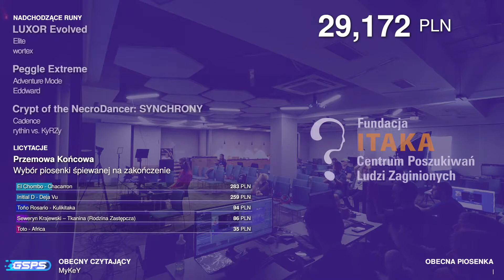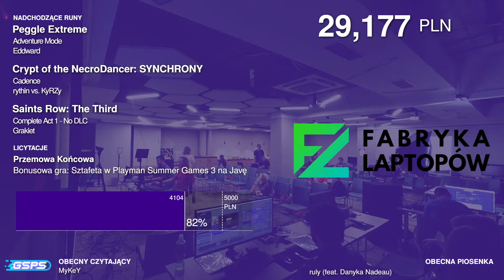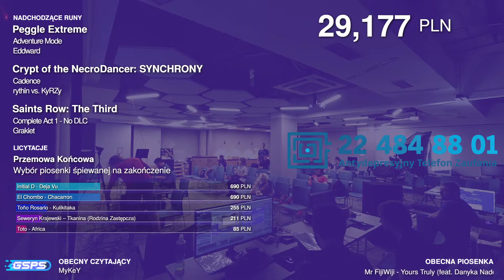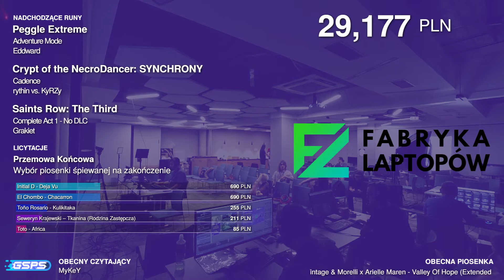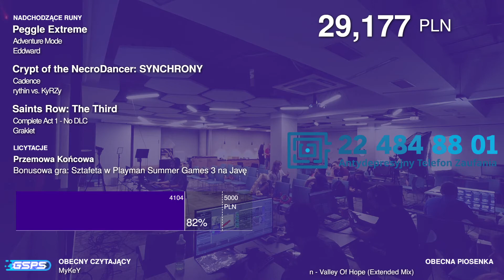GSPS 2022 - Luxor Evolved [Elite] - wortex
Speedrun z GSPS 2022 - charytatywnego wydarzenia speedrunningowego, które odbyło się w dn. 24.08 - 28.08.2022 r. w Krakowie, a podczas którego uzbieraliśmy 45216zł dla Fundacji Itaka!